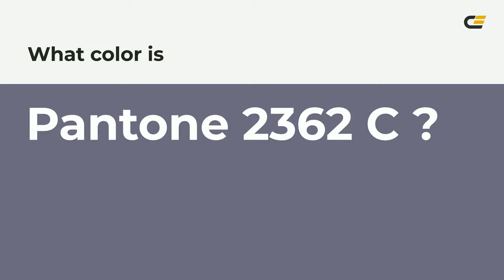color 6c6a81 hex color - Blue color - Warm color 6c6a81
What color is ? 6c6a81 hex color - Blue color - Warm color 6c6a81

Hex 6c6a81 Color Code is also known as color.